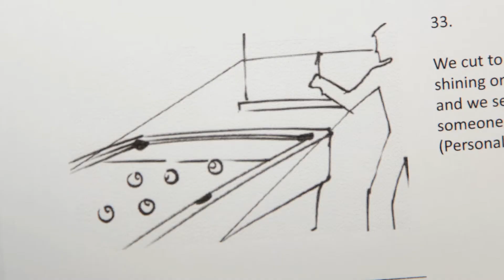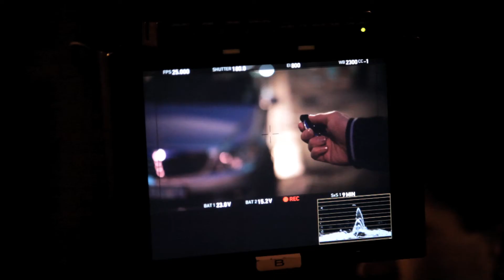Mutual & Federal Behind the Scenes "Protection" Campaign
Mutual & Federal has refreshed its brand to reflect the evolution of the company and the insurance market.  The brief to Volcano Advertising was to communicate their heritage and stature in the industry but also to showcase a more contemporary look and feel without being too overly designed or funky. The Mutual & Federal campaign is currently on-air and can be viewed on all major stations.   Conceptualised by Volcano Advertising, Produced by Giant.